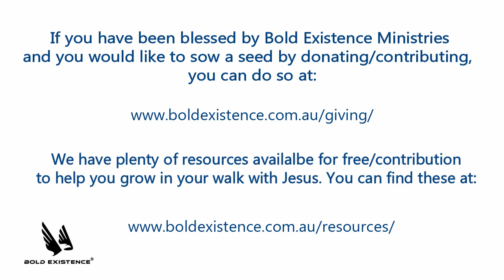Prophetic Word - Near & Far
Hi Everyone 😊

The Lord has given this prophetic word for me to release today. This word will not be applicable for everyone. If this word resonates in your spirit, ask the Holy Spirit for confirmation. Jesus loves you, He is for you and not against you. If you would like to read through this word in your own time, you can do so on the blog page:

Here are the scriptures the Lord gave with this word:
Proverbs 16:18, Jeremiah 23:24, Jeremiah 17:10, Psalm 103:11, Psalm 121:1-2

If you would like to connect more with God's Word, learn more about what is written in the Word, and be kept accountable to keep reading and studying the Word, then the Discipleship Accountability membership is ideal for you. It is like doing Bible study together.

If you feel like you have been in a "wilderness season" and or would like some insights and guidance as to how to navigate that with the Lord, learning how to hear more from Him and draw closer, you can find out more and gain access to the "Wilderness Course" for contribution/free by following the link below:

If you would like to learn how you can stand your ground against attacks of the enemy, you can find out more and gain access to the "Be War Ready Course" for contribution/free by following the link below:

If you have a testimony to share about the goodness of God, you can submit your testimony here:

You can download weekly devotionals from the website. There will be a new one every Monday.

If you want to be kept updated about when devotions, testimonies, prophetic words, blogs, etc are posted, you can do so by following Bold Existence on Instagram or Linkedin:

Be blessed 😊

Adele